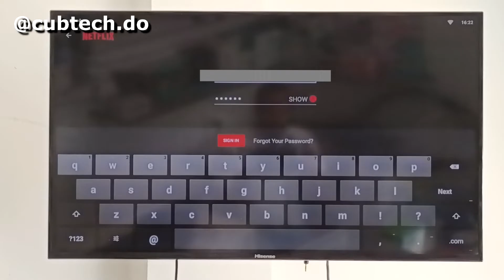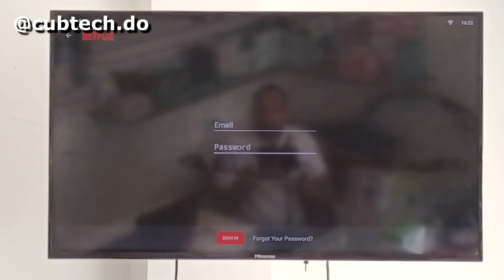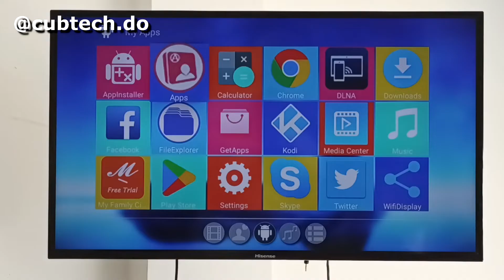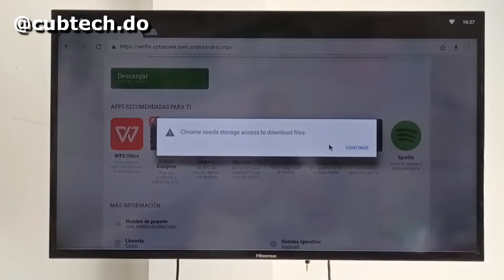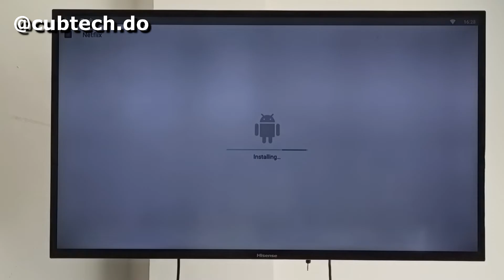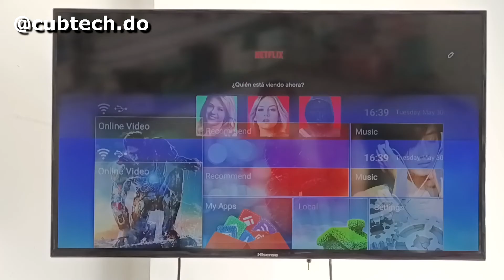Solucion Error de contraseña en Netflix en dipositivos Android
Si eres de Republica Dominicana, puedes consultarnos para adquirir cualquiera de nuestros productos.